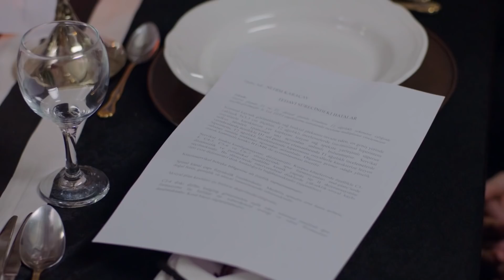Cenk Döndü, ŞENİZ KOVULDU!💥 ATIN BUNU DIŞARI🔥🔥 (SON SAHNE) | Zalim İstanbul 26. Bölüm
ZALİM İSTANBUL'un yirmi altıncı bölümü 13 Ocak 2020 Pazartesi akşamı Kanal D ekranlarında yayınlandı. 26. bölümden en özel sahneleri Avşar Film YouTube kanalından izleyebilirsiniz. Yorum yapmayı, beğenmeyi ve videoyu paylaşmayı unutmayın.

Yapımcı: Şükrü Avşar
Yönetmen : Gökçen Usta
Öykü : Sırma Yanık
Senaryo : Aysun Erdoğan - Seda Çakır Avunduk
Görüntü Yönetmeni: Oktay Başpınar
Sanat Yönetmeni: Canan Özkan